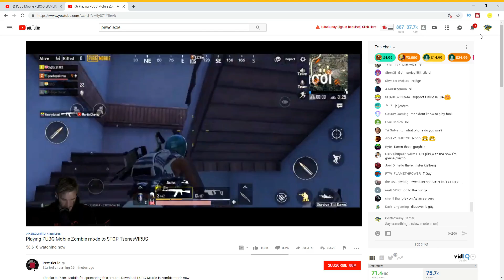Learn Something From Pewdiepie ll Messege to Indian Streamers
Indian Streamers, Just watch the latest stream of Pewdiepie. अब तो कुछ सीखो

Hopefully, someone will understand and start working towards real Indian Gaming Community.

Peripherals:

Mobile : Oneplus 5T (Android)

Headphones: SteelSeries Siberia 200

SPECS:

CPU: Ryzen 5 1600
RAM: 16 GB
HDD: 1 TB Seagate
GPU: NVIDIA GeForce GTX 1060 AMP Edition(6GB)
SSD: 256 GB
OS: Windows 10

ABOUT ME:

Name - Anand(Andy)
Age - 33
Mumbai, India